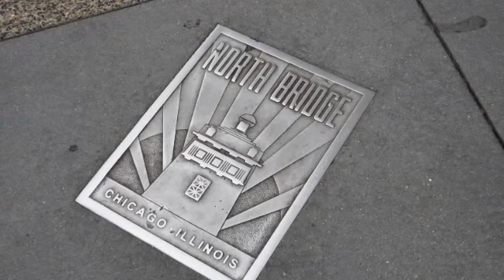Sad Bicycles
random pictures I've taken and a sad song, Loser, a Jerry Garcia tune. I'm no jerry. played over ictures of no particular interest other than taking pictures is something I do to remind me of something.

That I've lived.